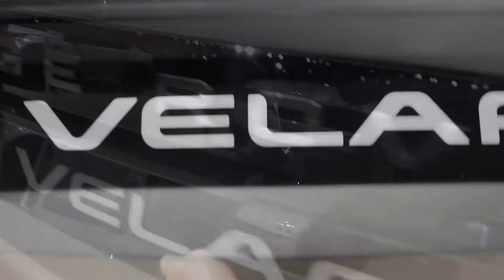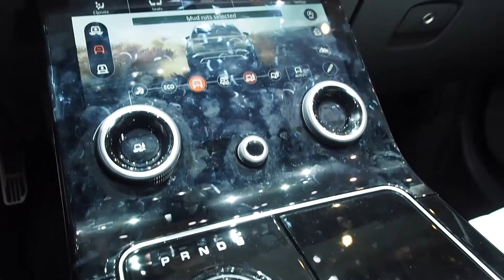2017 Range Rover Velar vs. 2017 Volkswagen Touareg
Hello to MotorCarTube and a new car comparison. Today we present the 2017 Range Rover Velar vs. the 2017 Volkswagen Touareg, enjoy the comparison. Which one you like most? Thanks for view! You always want to see the latest?